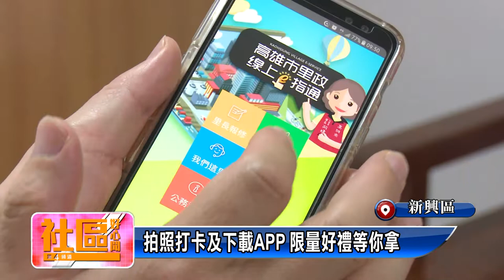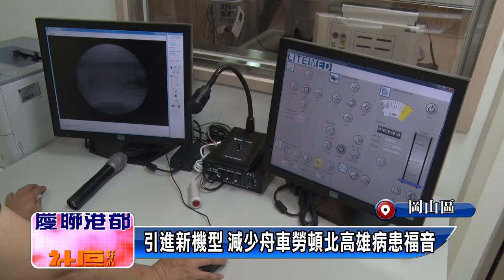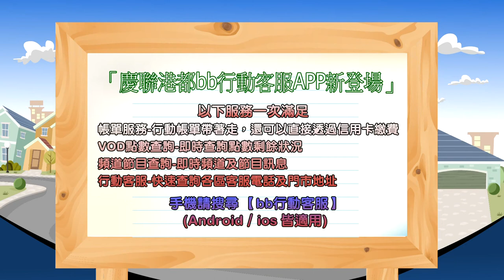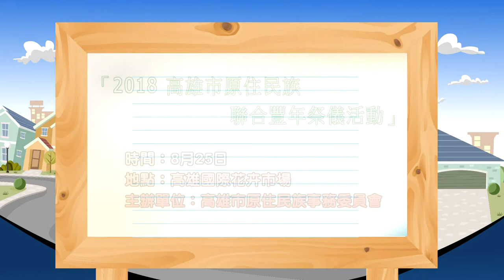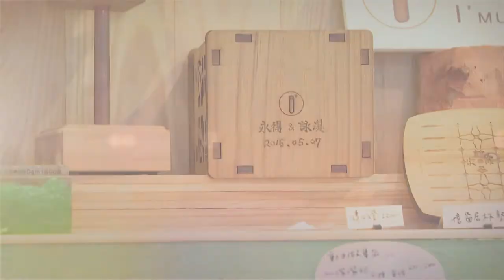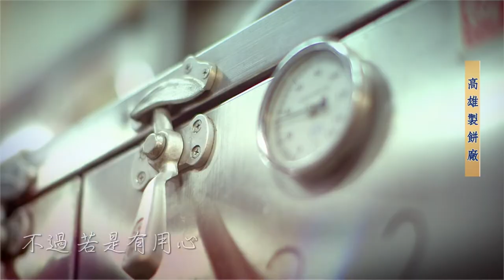1070823【社區好心聞】 TKTV高雄都會台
1新興區戶政所小畫廊 展慢飛天使心中世界
2肯定本和里長作為 民眾作影片贈送感謝
3認購秋節禮品 協助身障團體邁向自立
4開辦糖尿病支持團體 幫助病友長期奮戰
5暑假限定頂級體驗 海天一線飛越高雄
6雙層巴士左營蓮潭線 文化美景盡收眼底
7水珍伯愛心餐助弱勢 愛心企業贊助慰勞
8成立體外震波碎石中心 嘉惠北高雄民眾
9洗手預防腸病毒 衛生局大昌醫院聯手防疫